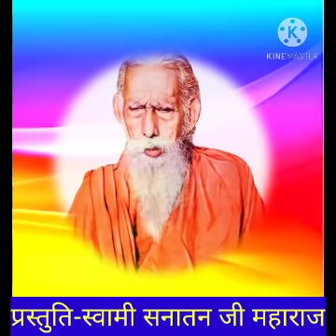गुरु महाराज का दिव्य प्रवचन। कुप्पाघाट आश्रम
गुरु महाराज का दिव्य प्रवचन महर्षि मेंही आश्रम कुप्पाघाट भागलपुर में पाठ में हुआ था स्वर-नंदन बाबा